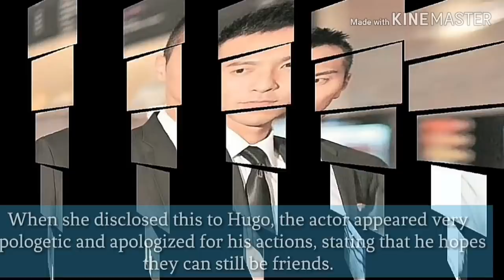Hugo Wong Admits Sleeping with His Fan: “I Didn’t Get Her Pregnant”